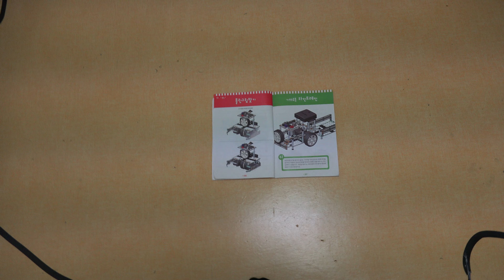[프로보 2단계] 라인트레인 #1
환희가 만든 라인트레인 입니다.
검은색 선을 따라가는 라인 트레이서와 동일하지만 기차 모양을 하고 있습니다.